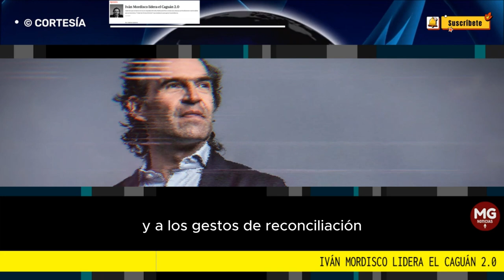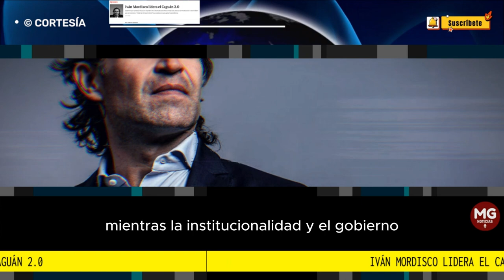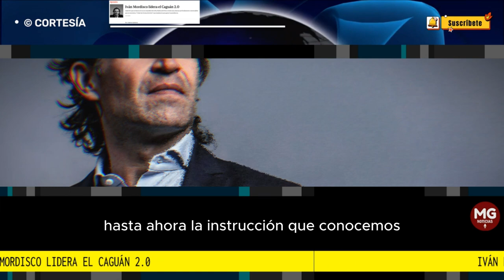IVÁN MORDISCO LIDERA EL CAGUAN 2.0 ⛔ Columna Federico Gutierrez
Cada hilo que se hala en el oscuro enjambre de la Paz Mafiosa de Petro revela unas alianzas profundamente cuestionables que se remontan a “todas las formas de lucha” que emplearon para ganar la presidencia.
columna FEDERICO GUTIERREZ para SEMANA